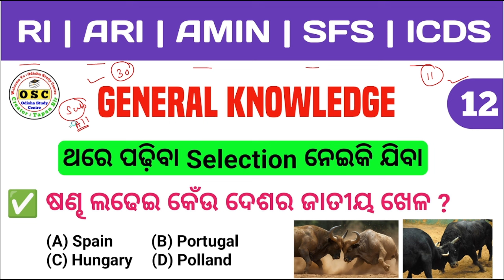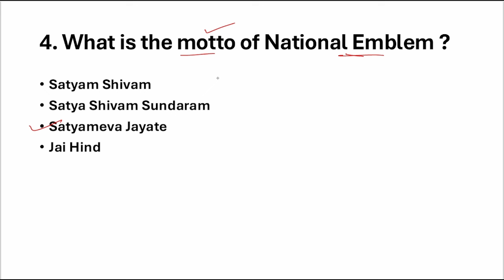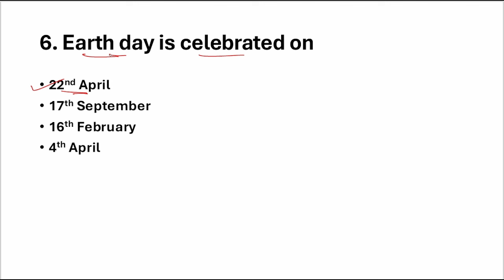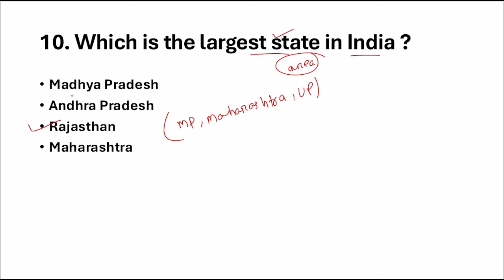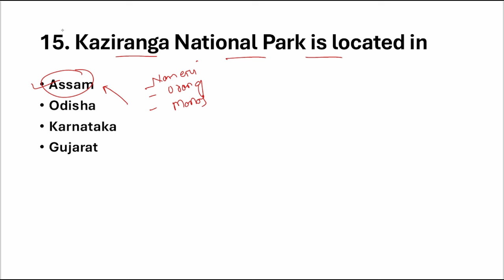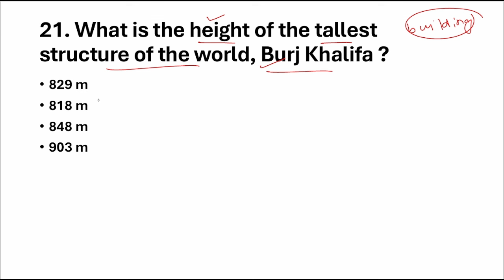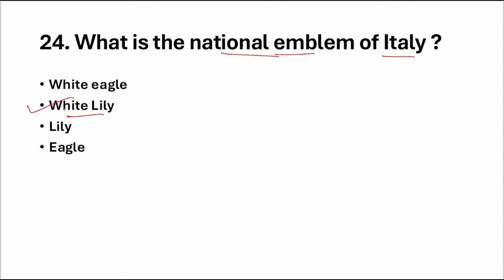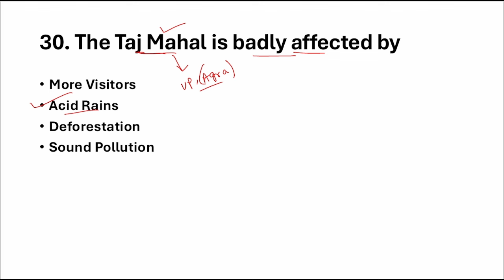ପରୀକ୍ଷାରେ ବାରମ୍ବାର ଆସୁଥିବା ପ୍ରଶ୍ନ | GK For RI, ARI, AMIN, SFS & ICDS Supervisor | By Tapan Sir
Target RI, ARI, AMIN, SFS & ICDS 2024

For OSAP IRB
Price :